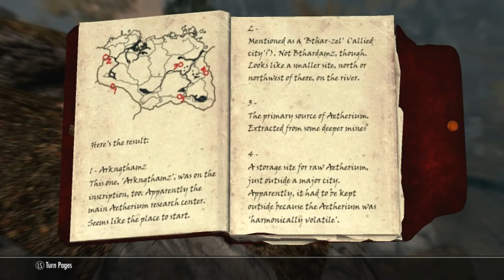Skyrim - Dawnguard - Episode 29, Forge Finding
Today we find a stash of dwarven shtuff and get all the shards for the forge.